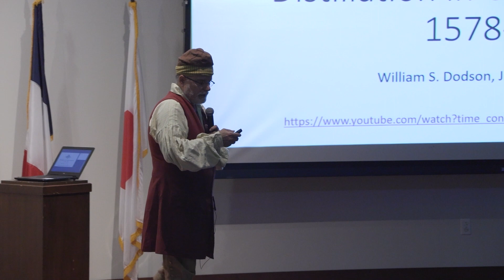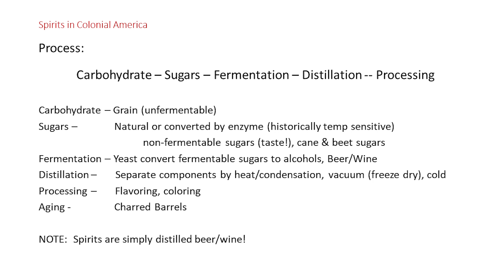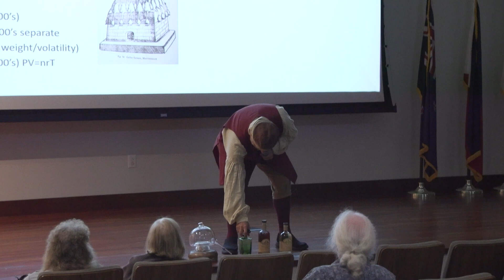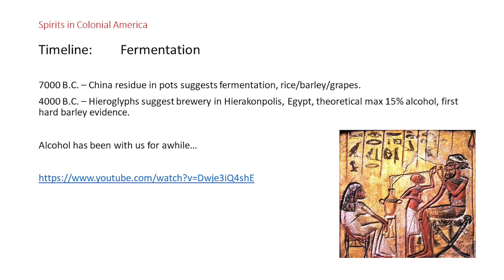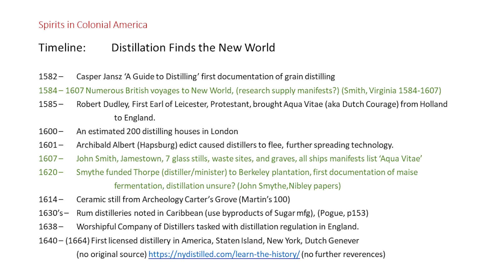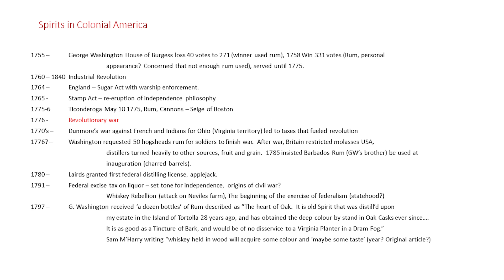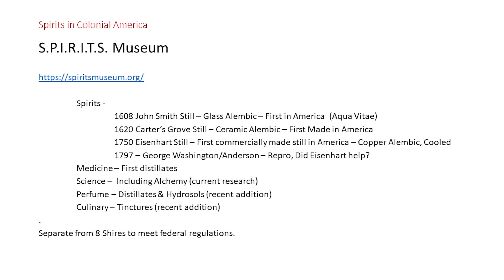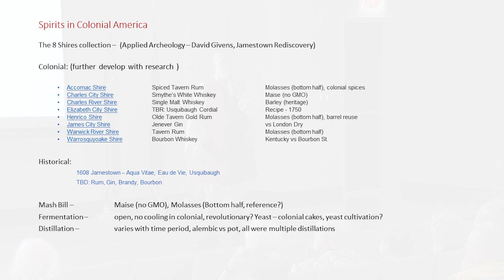The Norfolk Historical Society Presents: "Distilling the Colonial Spirit"